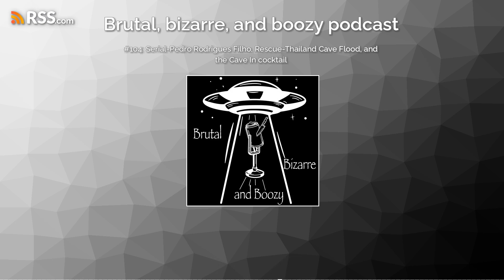#104: Serial-Pedro Rodrigues Filho, Rescue-Thailand Cave Flood, and the Cave In cocktail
This week Jane tells us about a Brazilian serial killer, Pedro Rodrigues Filho. His victims were specifically criminals and his life inspired the Dexter book and TV series. His victim count could be over 100.
Deklan tells us about the Tham Luang cave rescue in 2018. A Thailand football/soccer team consisting of 12 children and their assistant coach were stranded deep in a cave when the cave system flooded. It took over 2 weeks to rescue the team with the help of extremely brave divers.
We also enjoy the Cave In cocktail.
Sources:
Wikipedia, All That’s Interesting, The Sun,
Promo:
Getting Down and Wordy